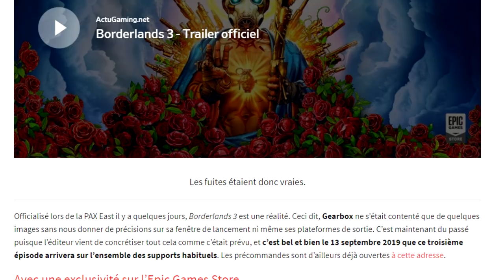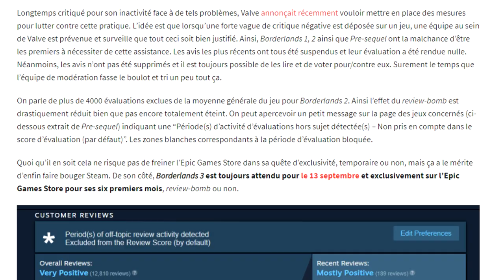Zelda et Mario VR, Borderlands 3 critiqué, Anthem et Sekiro trop dur ? | WP#109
Dans ce débrief', on parle de Zelda/Mario en VR, de Borderlands 3 sur Epic Games Store, du développement de Anthem, du prochain Assassin's Creed ou encore de Sekiro jugé trop difficile ? (Déroule ↓)

-- (PRE)COMMANDEZ VOS JEUX --

Et cela aide grandement la chaîne :

Devil May Cry V
Sekiro : Shadows die Twice

The Division 2
Rage 2
A Plague Tale : Innocence

Mortal Kombat 11
Dead or Alive 6

Kingdom Hearts 3
Metro Exodus
Jump Force

Death Stranding
Days Gone
The Last Of Us Part 2

Crash Team Racing Nitro-Fueled
Team Sonic Racing

Persona Q2: New Cinema Labyrinth
Final Fantasy XII : The Zodiac Age sur Switch
Final Fantasy X/X-2 HD Remaster sur Switch

-- LIENS --